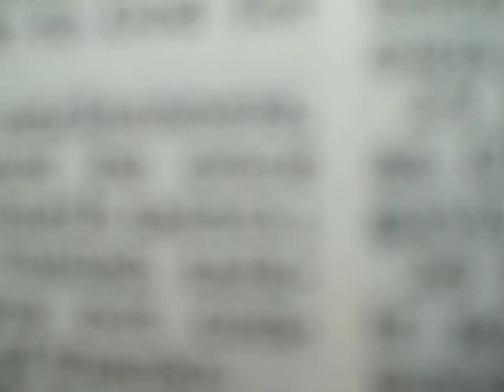Ephesians Chapter 6 Verses 10 to 20 Jesus Christ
The Holy Scriptures of the God and Father of Our Lord and Saviour, Jesus Christ

Put on the whole armour of God, that ye may be able to stand against the wiles of the devil,

Wherefore take unto you the whole armour of God, that ye may be able to withstand in the evil day, and having done all, to stand.

Stand therefore, having your loins girt about with truth, and having on the breastplate of righteousness;

And your feet shod with the preparation of the gospel of peace:

Above all, taking the shield of faith, wherewith ye shall be able to quench all the fiery darts of the wicked.

And take the helmet of salvation, and the sword of the Spirit, which is the word of God :

Praying always with all prayer and supplication in the Spirit, and watching thereunto with all perserverance and supplication for all saints;

And for me, that utterance may be given unto me, that I may open my mouth boldly, to make known the mystery of the gospel,

For which I am an ambassador in bonds: that therin I may speak boldly, as I ought to speak.